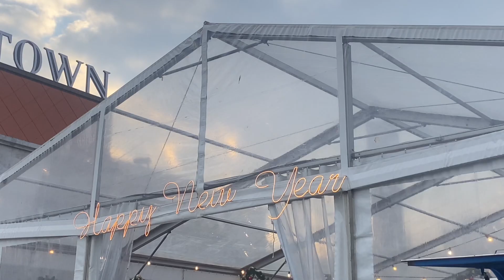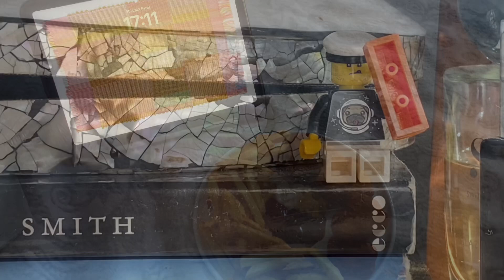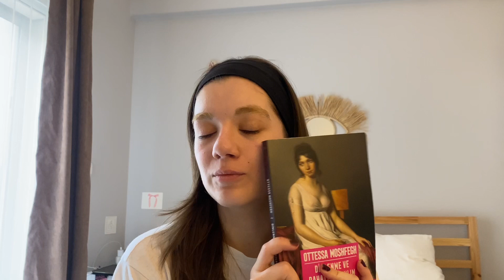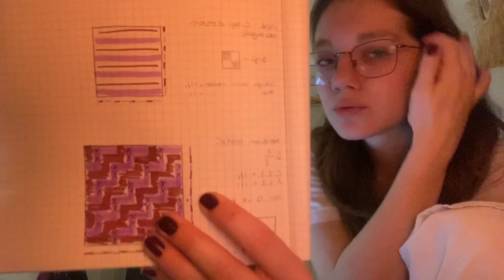2022’nin son haftası| öğrenci evi market alışverişim,dersler…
Yeni yılınız kutlu olsun 🎄⭐️⛄️🍸